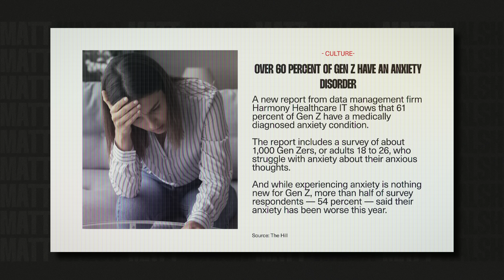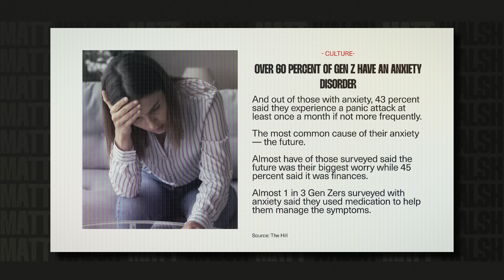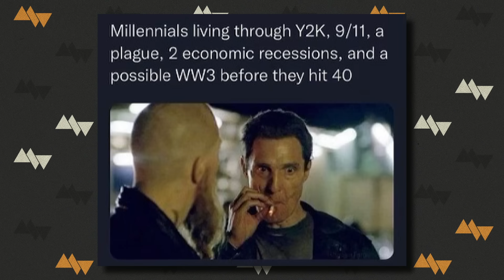The Reason Why Gen-Z Is So Weak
Weak people are canceled.